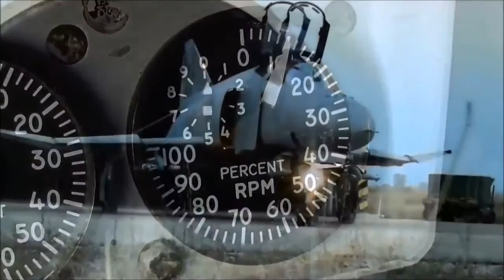1987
Η ΑΓΝΩΣΤΗ ΠΤΗΣΗ